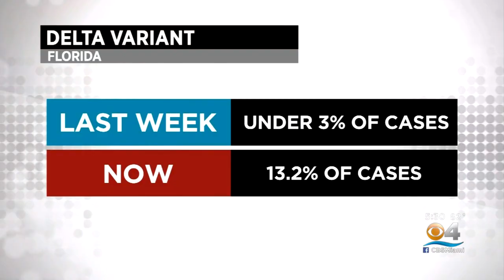Jose "Pepe" Diaz Tests Positive For COVID-19 After Surfside Condo Collapse Site Visit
CBS4's Frances Wang reports both Diaz and his chief of staff, Isidoro Lopez, tested positive.